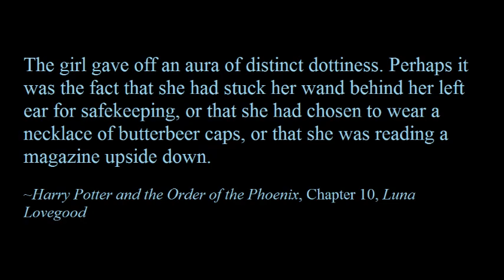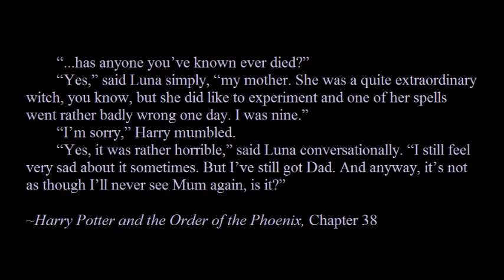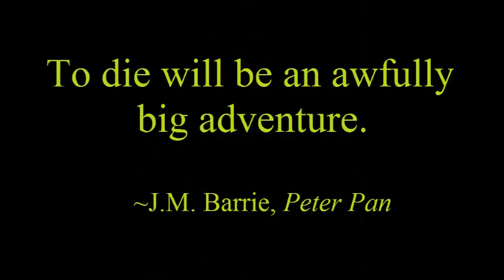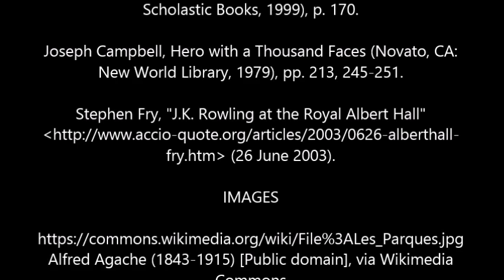Quantum Harry, the Podcast, Ep. 6: A Murder of Crones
The Crone is the ruling archetype in Harry Potter and the Order of the Phoenix. In myths and folktales, a Crone watches over the hero during childhood, but the Crone isn't any old woman. The Crone is a conduit between worlds, and a male character who is an archetypal Crone is one of the key figures in the Harry Potter series. Maiden, Mother and Crone are a whole just as the Deathly Hallows are a whole; Harry understanding the Crone makes him a whole person and, ultimately, Master of Death.